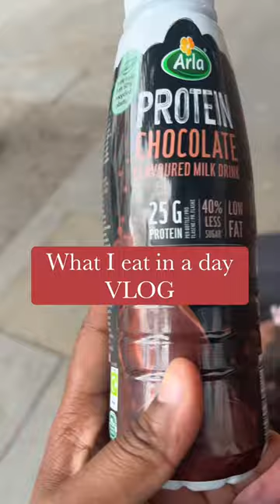What I eat in a day Vlog